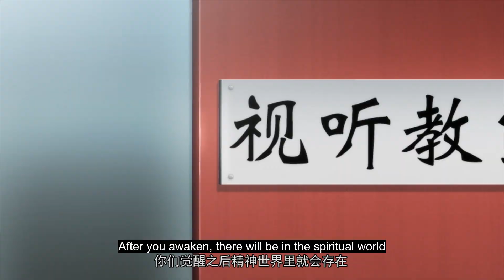🪄 ENG SUB |【Trailer】谁说我是倒数第一！ |《全职法师》EP02 | 阅文动漫 | 官方Official